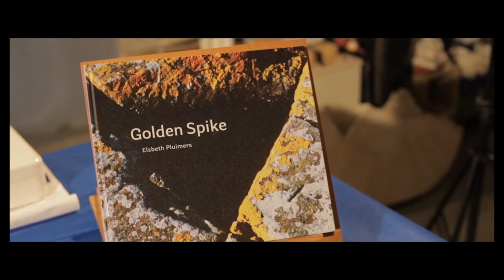Teaser (Atelier Golden Spike)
Kunstatelier Golden Spike staat middenin de samenleving en zorgt voor sociale cohesie. Wanneer zij dreigt te verdwijnen komen de cursisten bij elkaar en zien we de kracht en het resultaat van: samen staan we sterk. Special guest in de film is oud wethouder Jeroen Saris.
Deze film wordt 14 december 2019 vertoond tijdens de 4e editie van het ABFF in de OBA Oosterdok (Centrale).